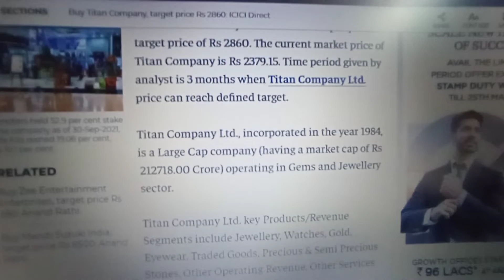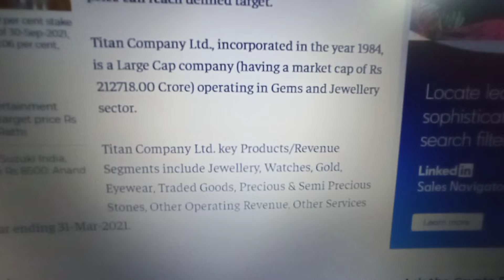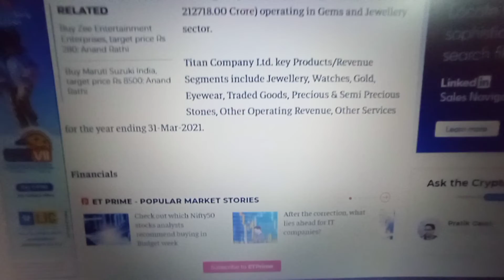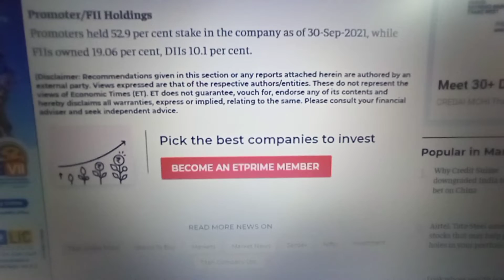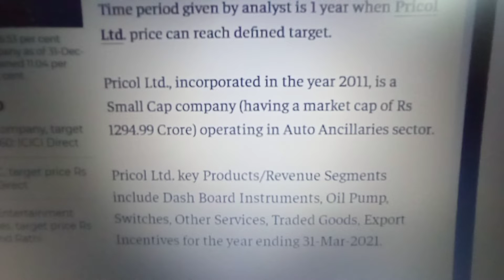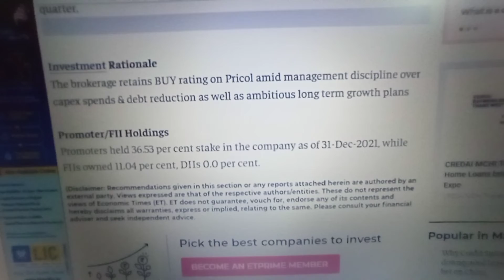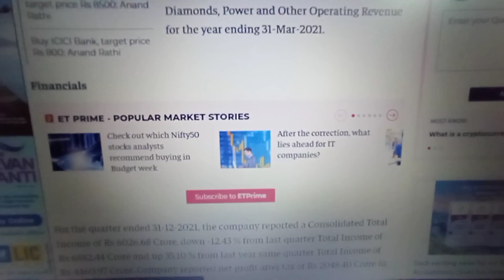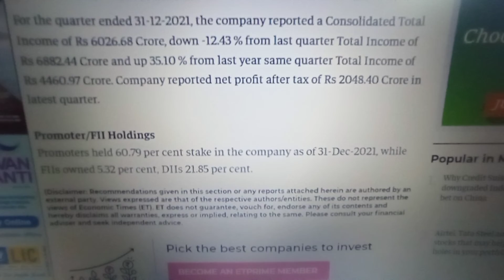Titan share latest news today,Upcoming stock split,Titan Share target,Titan share big news,Black Box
Titan Company Ltd Share Price Stock Analysis Recos‎@Saba Ibrahim

Which Stock will split in 2022 in India?  Upcoming stock splits 2022 India  Upcoming stock splits 2022  Upcoming Bonus and split shares 2022 India  Upcoming stock splits 2022  Trending shares